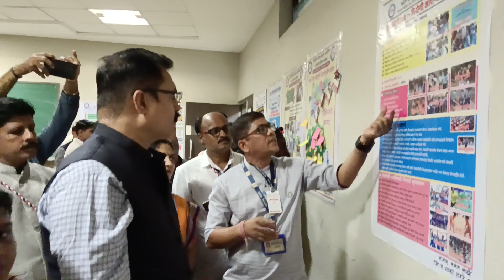poster presentation kolhapur(1)